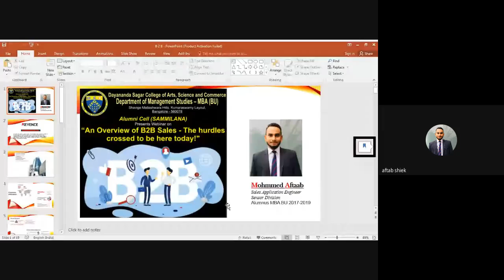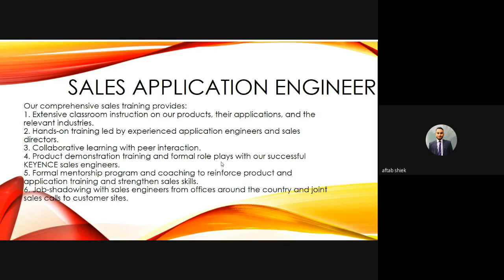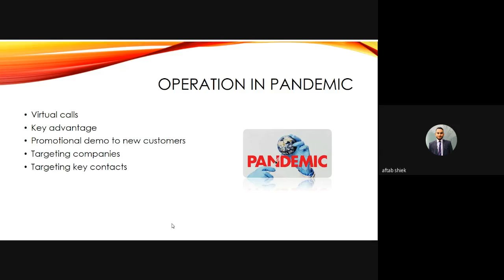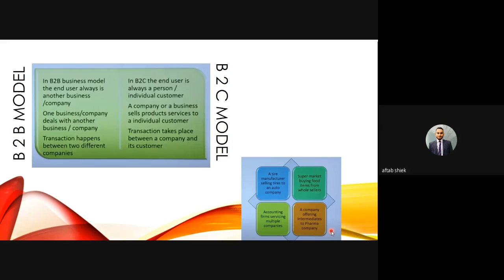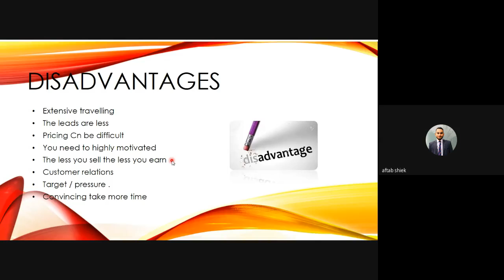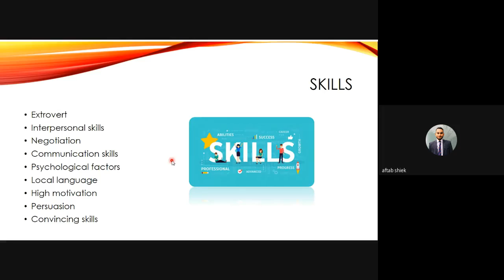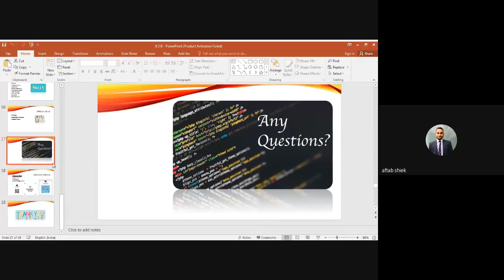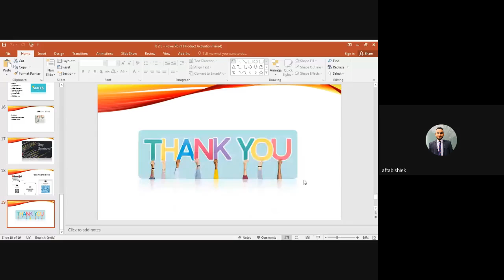Mr. MOHAMMED AFTAAB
Webinar on “An Overview of B2B Sales - The hurdles crossed to be here today!"

Sales Application Engineer
Keyence India Pvt. Ltd.
Alumnus MBA BU

18th August 2020 from 10.15 AM to 11.15 AM